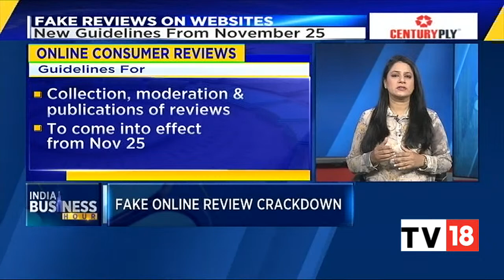Fake Online Review Crackdown: New Guidelines From November 25 | India Business Hour | CNBC-TV18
The government has released guidelines to curb fake reviews on websites. These guidelines, which have been developed by the Bureau of Indian Standards, will come into effect from November 25. Timsy Jaipuria shares more details.

n18oc_business